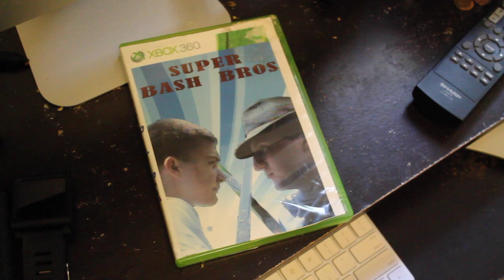McCollumMovies: The Fighting Game - (Short Film)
What if McCollumMovies made fighting game?  Well, this is what it would probably be like...